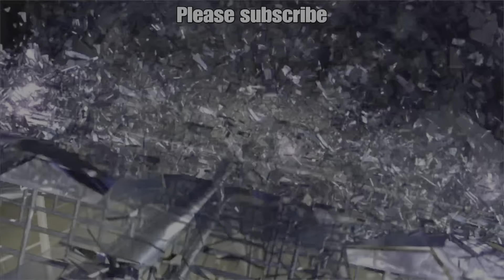The Problem With American Horror Games | The Callisto Protocol Rant / Review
Join my new discord server!